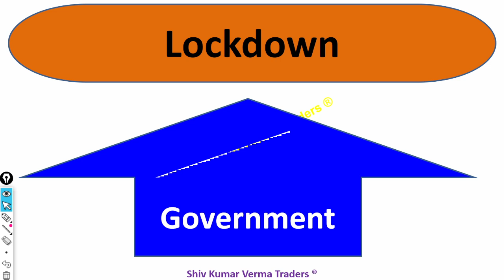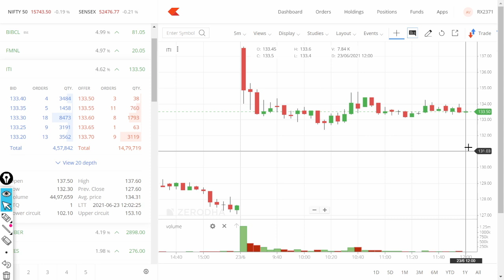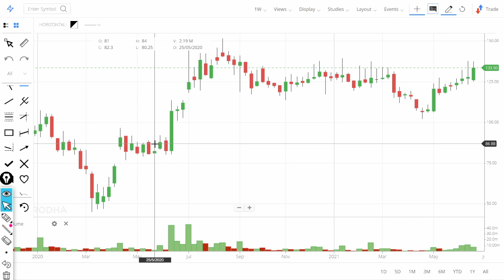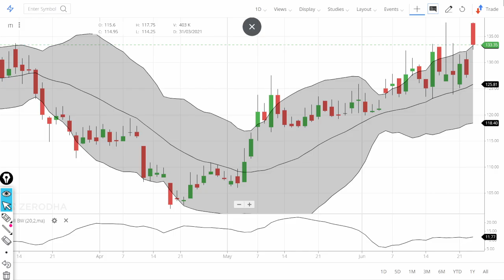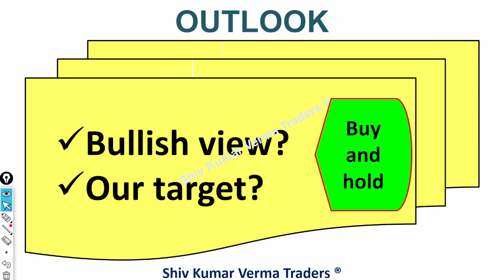ITI Share Latest News! Technical Analysis of ITI. ITI - Long term investment in Indian Stock Market.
ITI Share Price NSE
 ITI Share Price BSE

0:02 Introduction about the company
In this video we will learn about ITI Share Latest News! Technical Analysis of ITI. ITI - Long term investment in Indian Stock Market.
New Delhi: ITI NSE 4.74 % shares jumped 10 per cent in early trade on Wednesday because of strong performance in the quarter ended March 31, 2021. The telecom equipment company reported a consolidated of Rs 200 crore in the March 2021 quarter, compared to Rs 32.18 crore in the same quarter previous year.

Shares of ITI jumped 10 per cent to Rs 140 on Wednesday. However, the counter was trading at Rs 133.25 at 9.55 am. The BSE Sensex w ..

The company has reported total income of Rs.1331.06 crores during the period ended March 31, 2021 as compared to Rs.507.04 crores during the period ended December 31, 2020.

The company has posted net profit / (loss) of Rs.199.65 crores for the period ended March 31, 2021 as against net profit / (loss) of Rs.(31.80) crores for the period ended December 31, 2020.

The company has reported EPS of Rs.2.16 for the period ended March 31, 2021 as compared to Rs.(0.34) for the period ended December 31, 2020.

Financials Q4 FY20-21 Q3 FY20-21 % Change
Total Income ₹ 1331.06 crs ₹ 507.04 crs Up Tick 162.52%
Net Profit ₹ 199.65 crs ₹ (31.80) crs Up Tick 727.83%
EPS ₹ 2.16 ₹ (0.34) Up Tick 735.29%

Financial Results (Q4 FY20-21) - YoY Comparison

The company has reported total income of Rs.1331.06 crores during the period ended March 31, 2021 as compared to Rs.662.91 crores during the period ended March 31, 2020.

The company has posted net profit / (loss) of Rs.199.65 crores for the period ended March 31, 2021 as against net profit / (loss) of Rs.32.18 crores for the period ended March 31, 2020.

The company has reported EPS of Rs.2.16 for the period ended March 31, 2021 as compared to Rs.0.36 for the period ended March 31, 2020.

Financials Q4 FY20-21 Q4 FY19-20 % Change
Total Income ₹ 1331.06 crs ₹ 662.91 crs Up Tick 100.79%
Net Profit ₹ 199.65 crs ₹ 32.18 crs Up Tick 520.42%
EPS ₹ 2.16 ₹ 0.36 Up Tick 500%

Financial Results (Year ended FY 20-21) - YoY Comparison

7. How to earn daily Rs. 2000 risk free by Option selling (PUT & CALL option writing)
01:06 - Fundamentals of the stock

03:06 - Technicals Analysis of the stock

06:06 - Our Recomendation

1) What are the top Stocks in News today?

2) What Stocks are expected to rise today?

3) What is the latest quarter results?

4) Which share will go up in future?

5) What is the stock market doing today?

07:00 Conclusion

Yours
At YouTube Channel Share Latest News Trader
ShivKumar VermaTraders